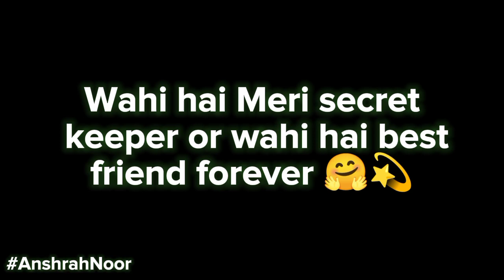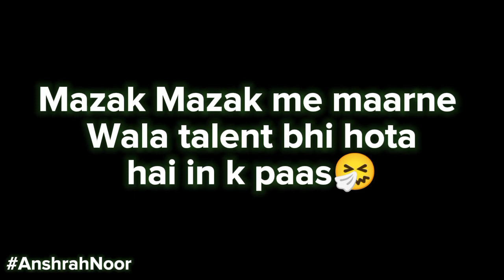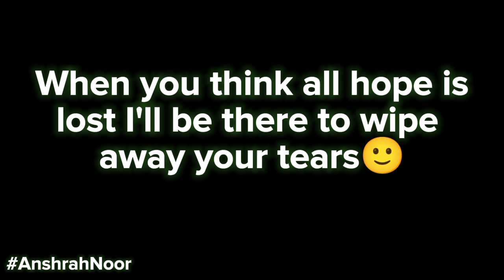DEAR SISTER#Sister'sDaySpecialPoetry